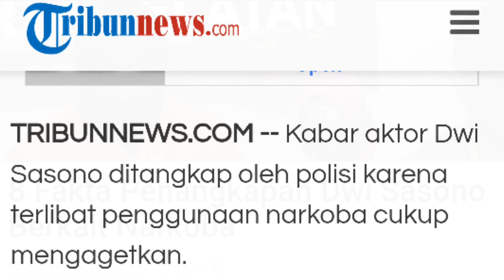DWI SASONO SUAMI WIDI MULIA ARTIS | Indonesia Pilihan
widi krastawan